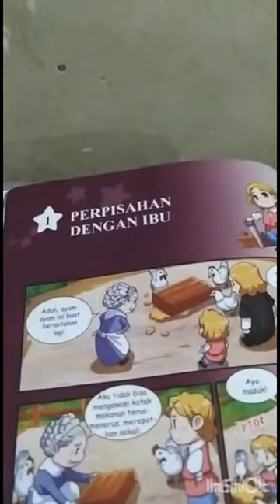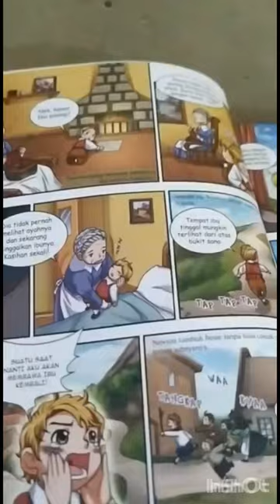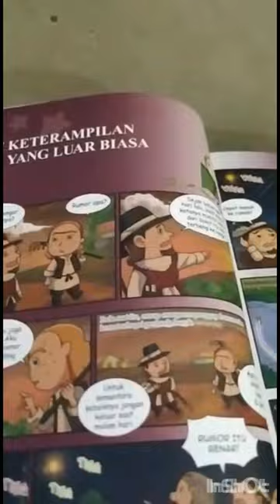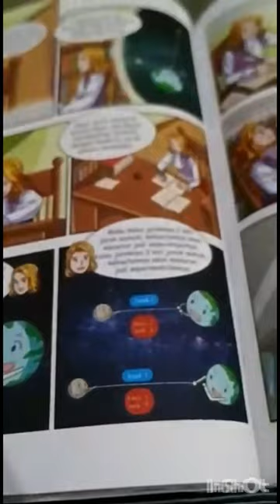Tugas membuat vlog rafli gani 5 ad dinawari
Bikin vlog singkat ulasan buku dengan judul why? People tentang biografi isaac newton yg ditulis  oleh Hyungjong Park dari Korea
Buku ini seperti komik agar mudah dipahami pembaca anak2 yg digambar oleh Haebong Lim
Dan diindonesia buku ini dicetak oleh pt gramedia dan diterbitkan oleh pt elex media komputindo